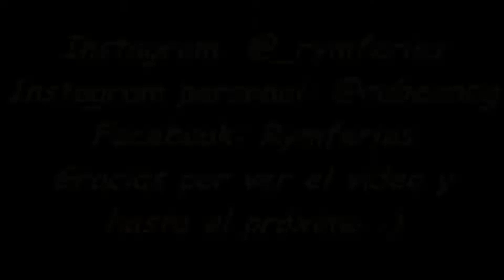Ranita Feliz GoPro-Feria de Teatinos (Málaga) 2018-R&M Ferias.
Vídeor ealizado por R&M Ferias.